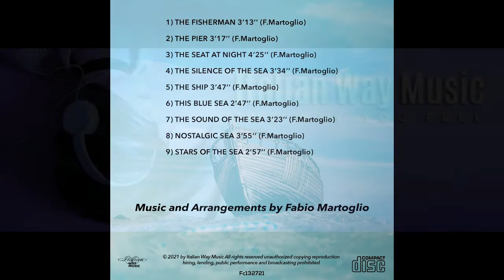"THE SEA AT NIGHT" Fabio Martoglio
Tratto dal CD THE FISHERMAN
"THE SEA AT NIGHT"
Musica e Arrangiamenti
Italian Way Music (Milano - Italy)